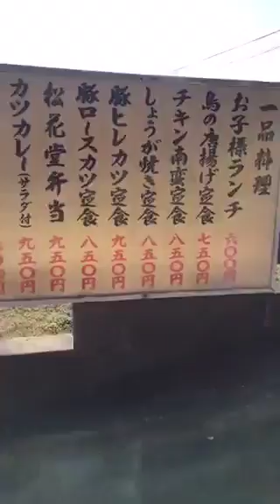2017年１月４日 志布志の高台を散策